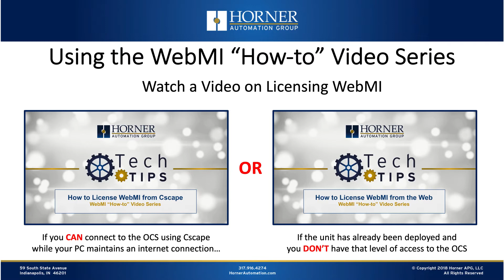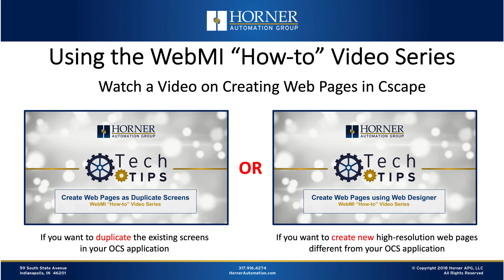WebMI How to: Intro to the Video Series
This video describes the video resources available in the WebMI
“How-to” Video Series. Users can learn which videos will be most helpful to them as they learn
how to use the WebMI remote monitoring and control feature for OCS All-in-one Controllers.

*all pricing noted, is subject to change